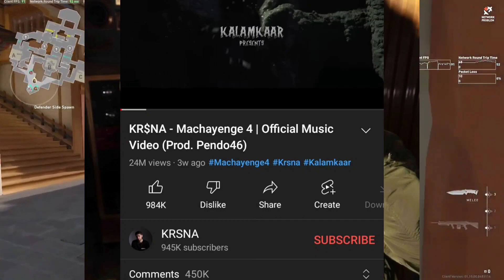Emiway Subliminal Shot For Kr$na And Kalamkaar?Emiway & Lazarus Lobotomy! Again Shot For Raftaar By?